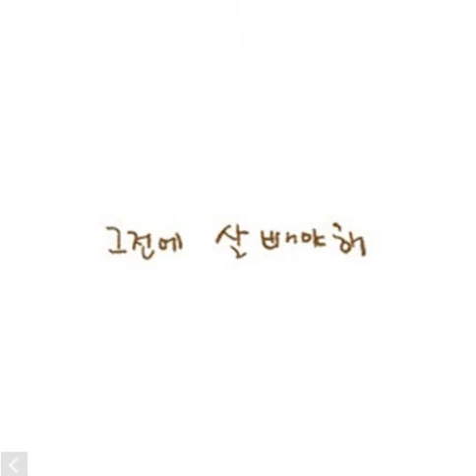[달콤] 인생이란 - 10화 뚜껑이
달콤의 웹툰 인생이란 - 10화 뚜껑이 실황 영상!
인생이란은 현재 투블루에서 연재되고 있는 웹툰입니다
작가님에게 허락받고 웹툰 더빙하고 있습니다

원작자(original author) : 크롬걸